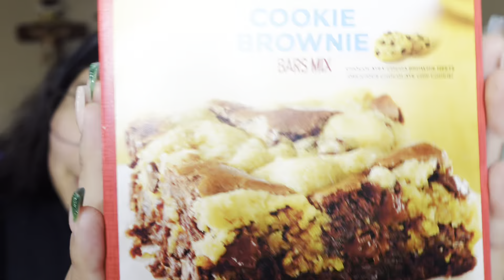BAKING COOKIES FT. MIA !!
- If you would like to see more and different content let me know down in the comments !